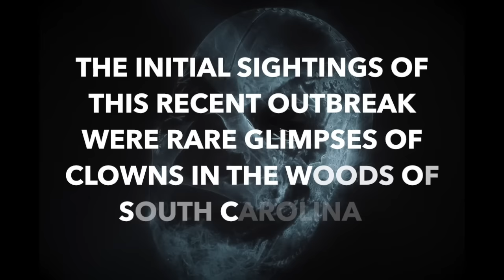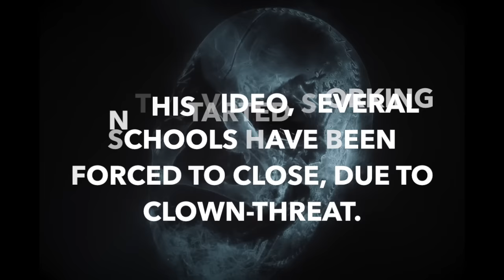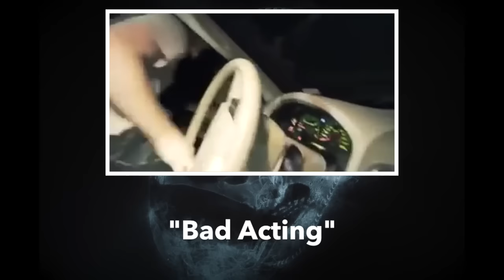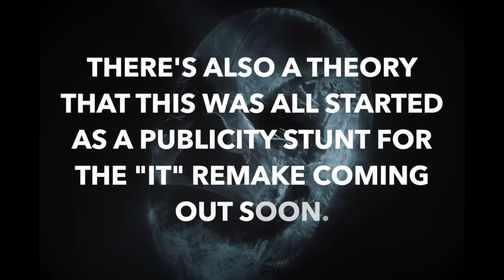Killer Clown Sightings | Exploring the Origins and the "Original Clown"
We take a deeper look into the recent "killer clown" sightings. Exploring the origin of this recent outbreak and trying to break down the original clown and what could have started all this.